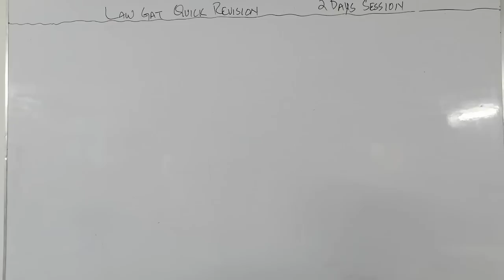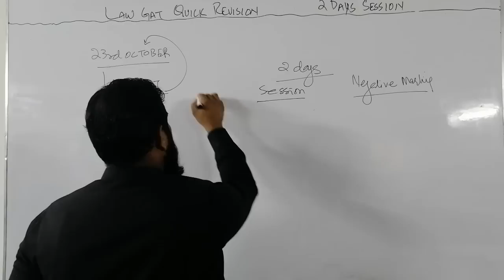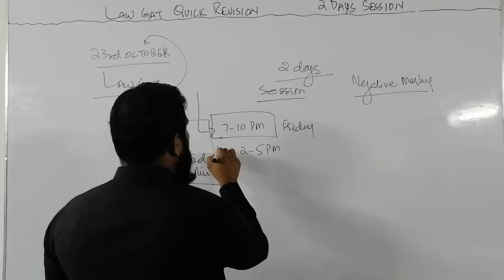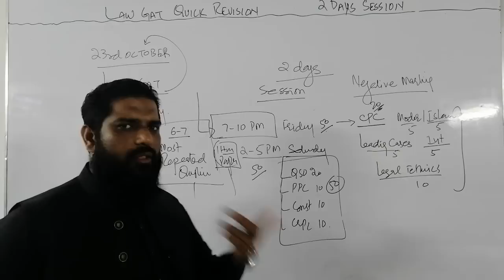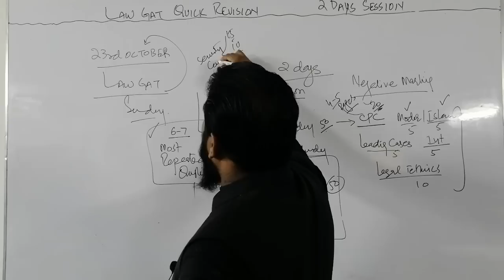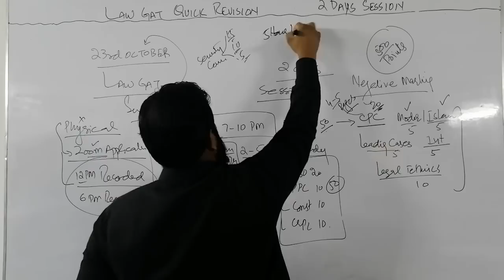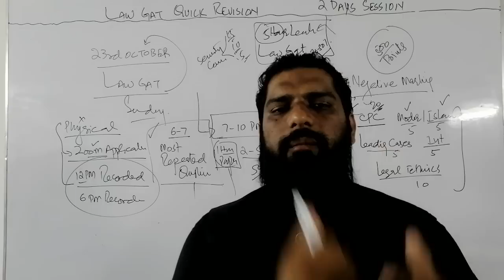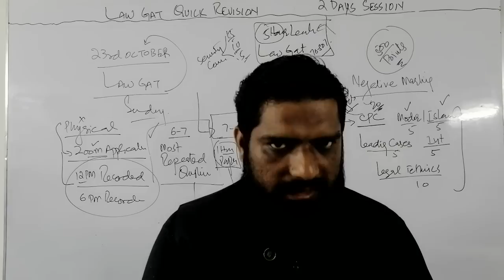LAW GAT QUICK REVISION IN JUST 2 DAY OCTOBER 2022 SESSION FOR REGISTRATION